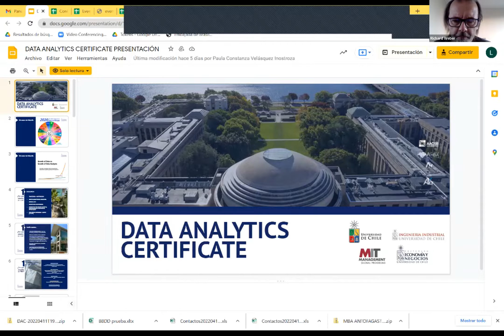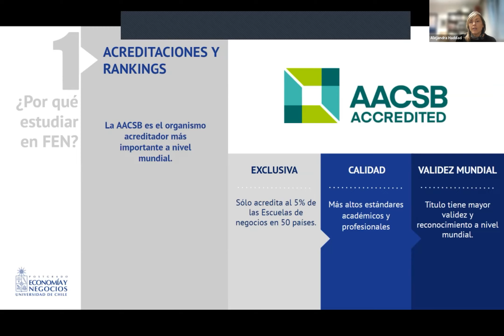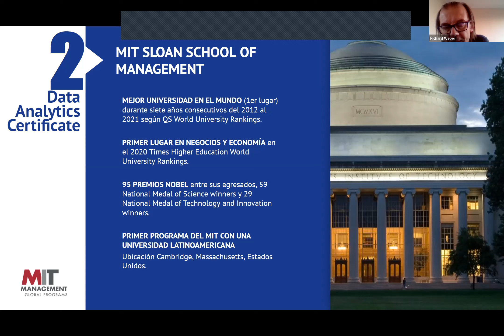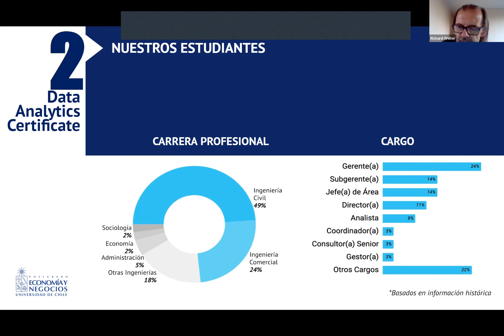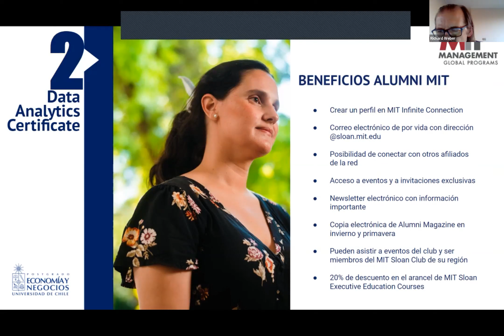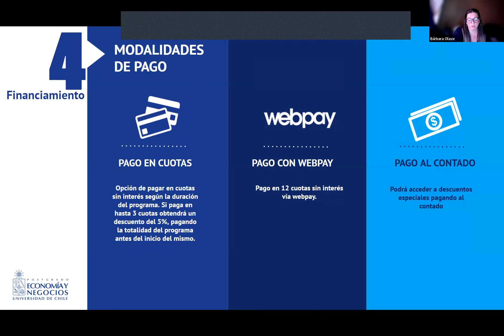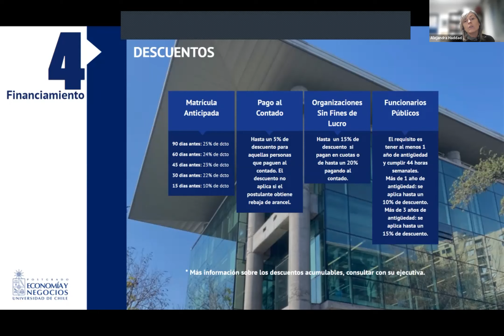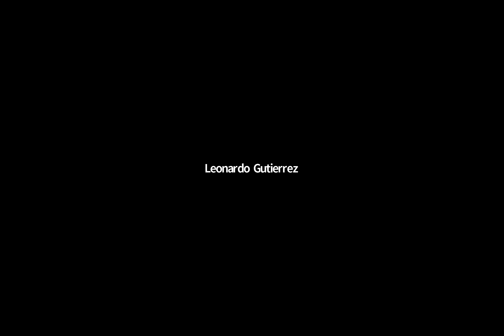Charla informativa Data Analytics Certificate - 11abr2022